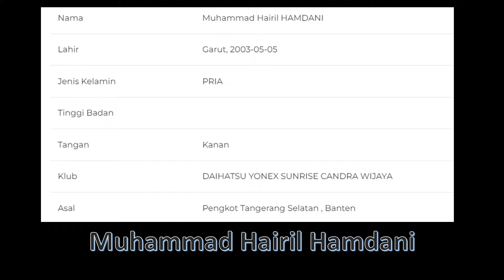16 Tunggal Putra Bermain di Malaysia International Series 2023